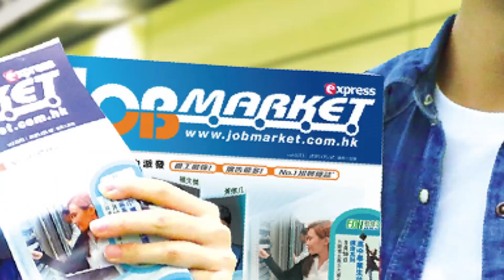JobMarket 沿綫有你 Chok住SELFIE 至型贏巨獎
「JobMarket 沿綫有你 Chok住SELFIE 至型贏巨獎」有獎遊戲，由6月16日至7 月17日到任何一個港鐵站派發點，以港鐵站名稱為背景，手持JobMarket 自拍，將相片上傳到Job Market Facebook遊戲專頁 分享，參加者就有機會贏得豐富禮物，頭三位最高票數者，仲有機會贏得iPad Mini 添啊!。立即到Job Market 求職廣場 Facebook參加喇!